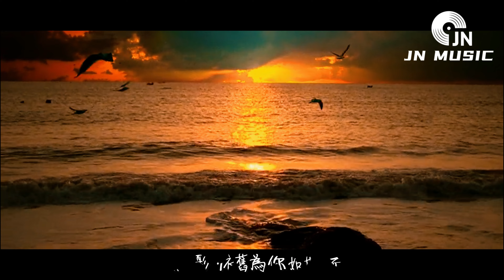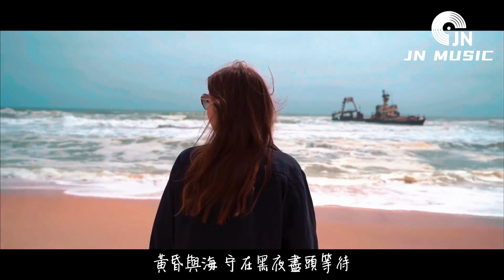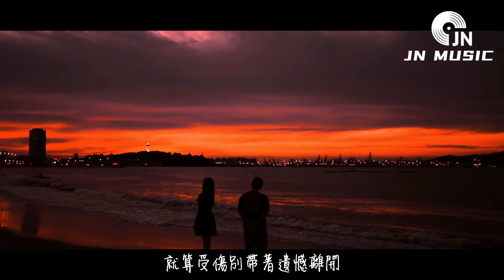土土不土啊 - 黃昏與海『黃昏與海 守在黑夜盡頭等待，交匯那刻 是命運最好的安排，我不顧一切想成為你的例外。』【動態歌詞MV】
❖歌詞在下面❖

演唱：土土不土啊
作詞：Van@平行宇宙 Studio
作曲：貳參伍@平行宇宙 Studio
編曲：康橋
混音：豆豆龍
和音：卿羅
企劃：方國慶
統籌：芭芭拉
總監：劉凱
發行人：方國慶
發行公司：發聲計劃
宣傳/推廣：『會火 • 音樂推』

晝夜更替 交換黑白
不知彩虹會在 何時到來
冷風過境 揚起塵埃
時間碎片落在 光年之外

擁抱告別 轉身離開
從此遙遙相望 隔著山海
斜陽漸漸 爬上窗台
你是我的唯一 無可取代

黃昏與海 無法跨越世俗相愛
溫柔色彩 依舊為你如期而來
我不顧一切穿過寒冷和陰霾
就算只是你世界片刻的存在

黃昏與海 守在黑夜盡頭等待
交匯那刻 是命運最好的安排
我不顧一切想成為你的例外
就算受傷別帶著遺憾離開